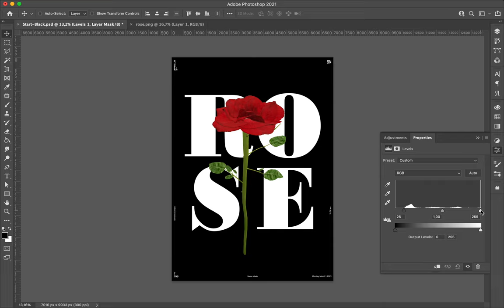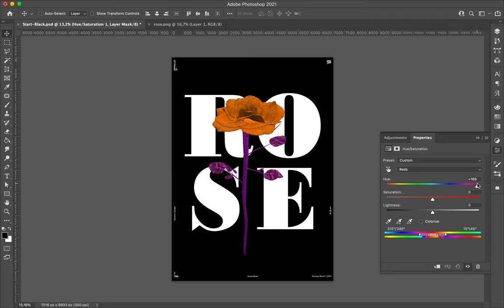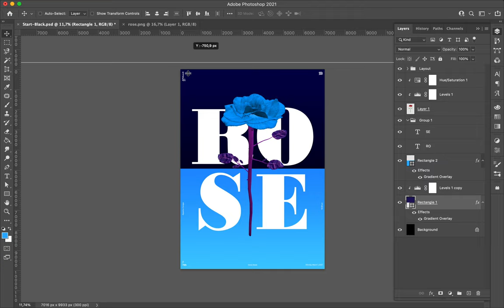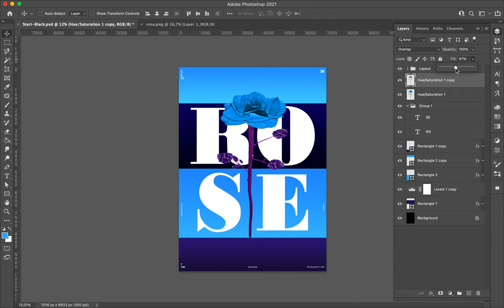Poster Speed Art #795 Roses #3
The number three of the mini-series uses contrast color and looks like if I tried to represent the transition from winter to spring.